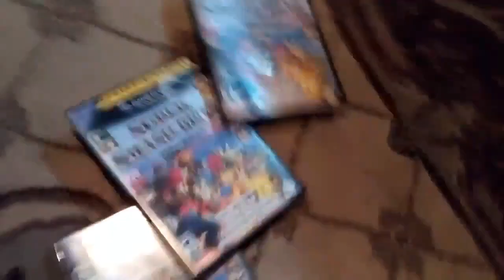Top 3 favorite video games of all time